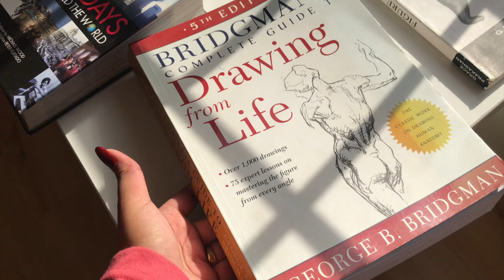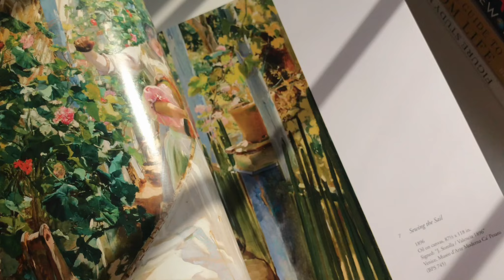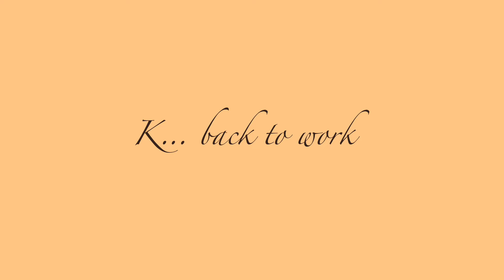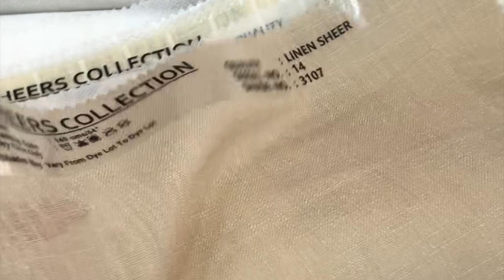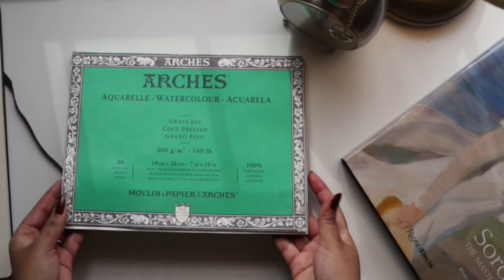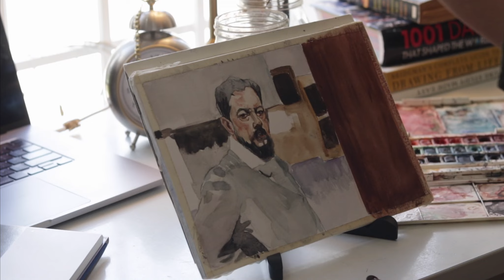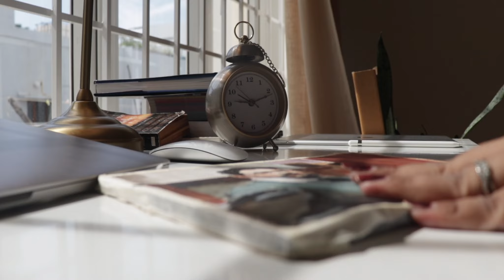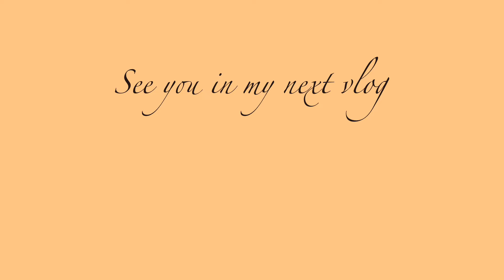Aesthetic art studio makeover ✨💫 cozy art vlog ✨+ study from the old masters with me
In this video , you will watch me transform an empty room (with 8 by 5 feet large french windows) into an art studio .I'll also be studying from the old master sorolla's self portrait. For this Master study ill be using watercolor painting as my medium.

( Use my link to get 30 days of free trail)

 🎨 Art Materials :
Arches watercolor pad
Winsor & Newton Cotman Half Pan Water Colour Studio Set
Winsor & Newton Cotman Water Colour Sketchers' Pocket Box
Winsor & Newton Artists' Water Colour Half Pans Light Weight Metal Box (Pack of 24)
Winsor & Newton Professional Water Colour - Tubes

Art books
John singer sargent book
Sorolla: The Masterworks
Anders Zorn: Sweden's Master Painter

cinematic melody -Zakhar Valaha.

TIMECODES
00:00  IN THIS VIDEO
00:20  ORGANISING STUDIO SPACE
05:51  SHOPPING CURTAINS
07:40  PAINT WITH ME
12:59  FINAL STUDIO REVEAL